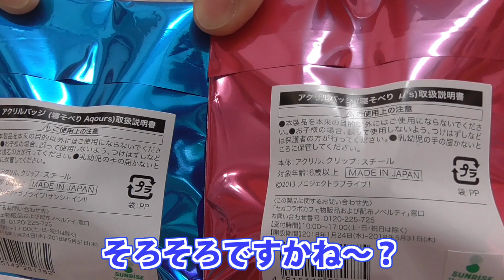連結させてリアルぷちぐるラブライブ！できちゃうアクリルバッジ開封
そろそろぷちぐるリリース間近！？
色々と情報も出てきましたね～

■商品詳細
【作品】ラブライブ！
【アイテム】アクリルバッジ
【シリーズ】寝そべりぬいぐるみ
【メーカー】セガ・インタラクティブ
【定価】500円+税
【種類数】μ's：9種／Aqours：9種
【発売日】2018年3月17日
【どこで買える？(店舗)】セガコラボカフェ